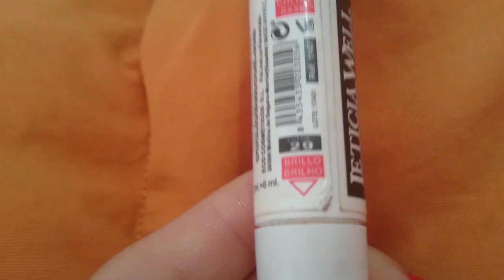MAQUILLAJE COLORIDO | Monica Fernandez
huolaa!! pues aquí tenéis el maquillaje "muy de insta"jjaaja espero que os guste :)
GRACIAS POR LOS 4.239 💕